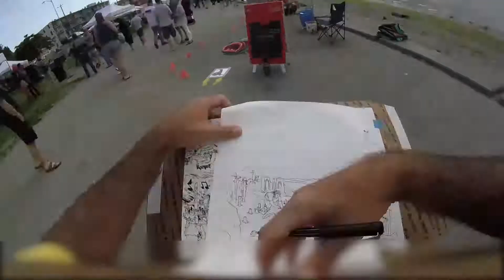Artist draws Artist. Naomi Haverland 3D chalk art drawn by Boulet. Alki Arts Fest 2019.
Naomi Haverland is a talented artist. She invited me to sketch her as she creates a 3D chalk art for Alki Arts Fest 2019. July 27. Seattle Wa.